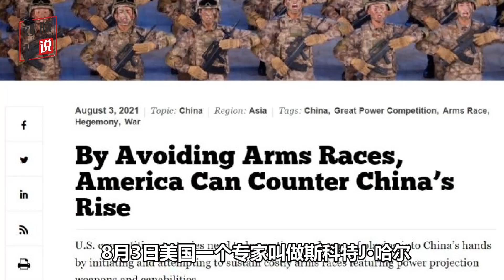美專家警告：千萬不要和中國玩軍備競賽，美國祇有認慫一條路？【刘晓非】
美國專家告誡對抗中國崛起的時候，美國不要玩軍備競賽，他是不是更應該擔心美國的慣性，其實根本停不下來？
美專家警告：千萬不要和中國玩軍備競賽，美國祇有認慫一條路？